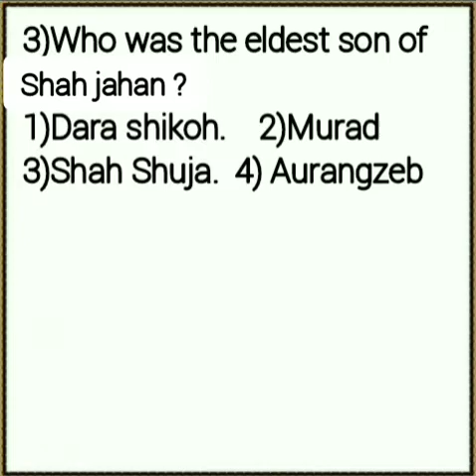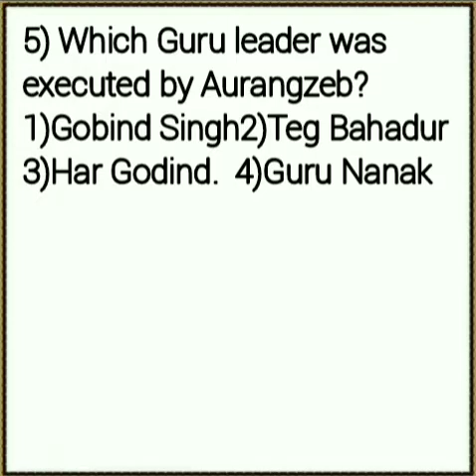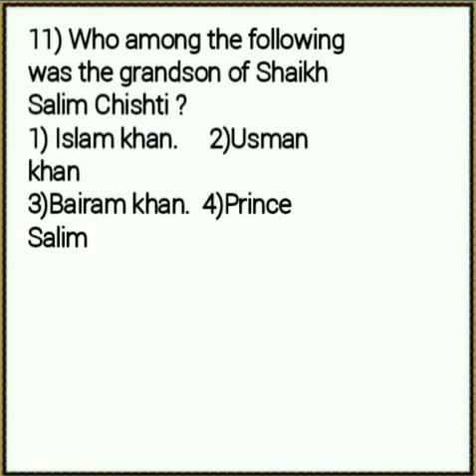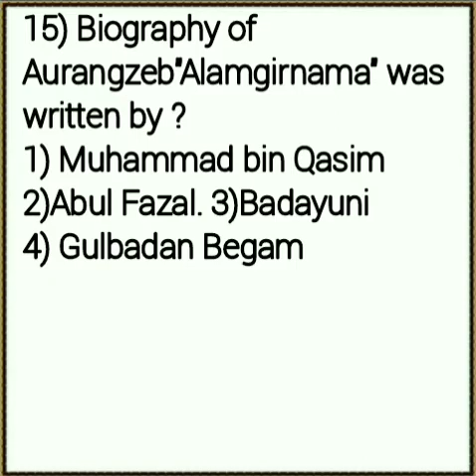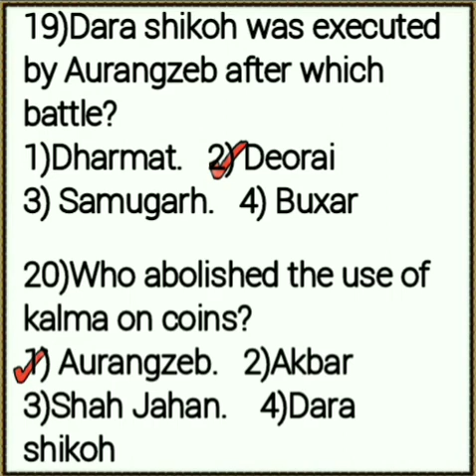Jahangir Nur Jahan Shah Jahan Aurangzeb MCQ test ....for UGC NET JRF SSC and all competitive exams